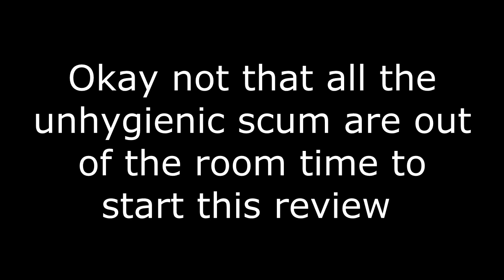HoldenReviews: Nisemonogatari 偽物語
Holden's review of "Nisemonogatari". Nisemonogatari (偽物語) is directed by Shinbou Akiyuki, written by Nisio Isin, and animated by Shaft animation studio. It has 11 episodes (so far) with a movie on the way.

This review was written, narrated, and edited by Holden.

Buy the series at (Be warned it is only in Japanese with no English sub or dub)